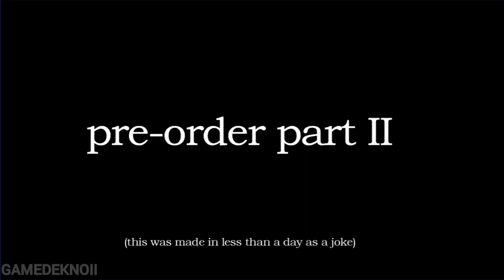Escape Joyville Horror Full Gameplay ANDROID new horror game 2023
ESCAPE JOYVILLE HORROR CITY.
Escape Joyville horror city gameplay walkthrough. Application for mobile.